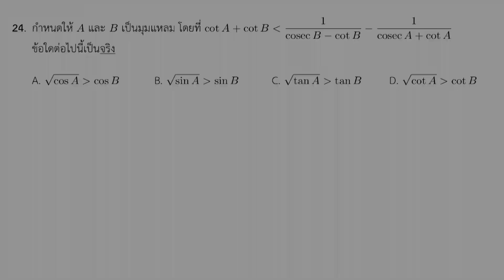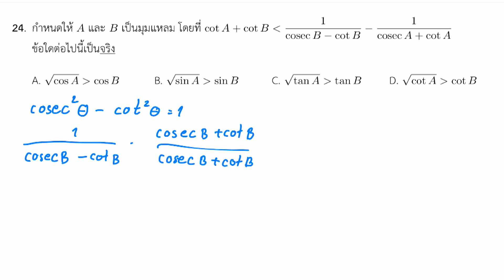เฉลยข้อสอบคณิตศาาตร์ IJSO ม.ต้น ครั้งที่ 16 ข้อ 24